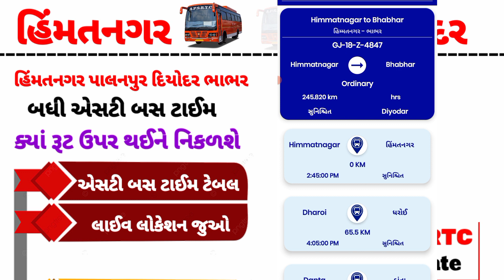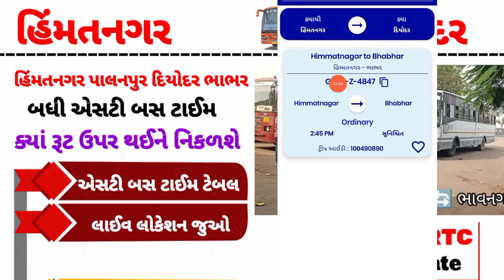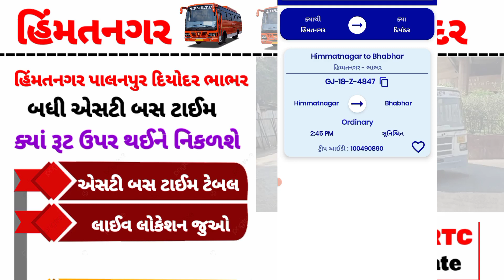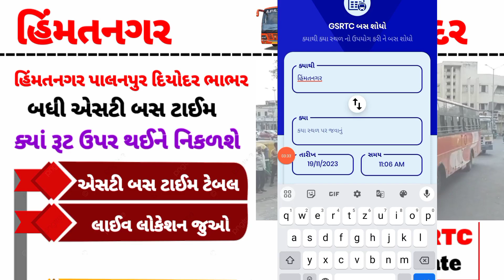Himatnagar Bhabhar Vaya Palanpur Diyodar St Bus Time - Himatnagar To Diyodar St Bus TRECKING_ GSRTC